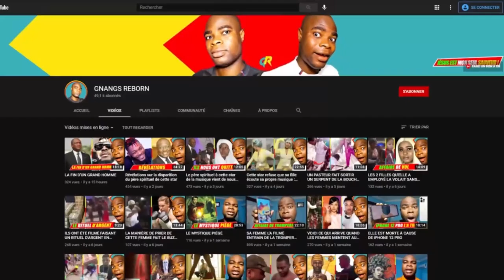VOICI LES 3 DÉMONS QUI FONT LE BUZZ